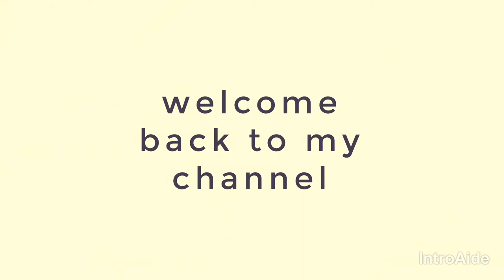Welcome to my channel 💕✨